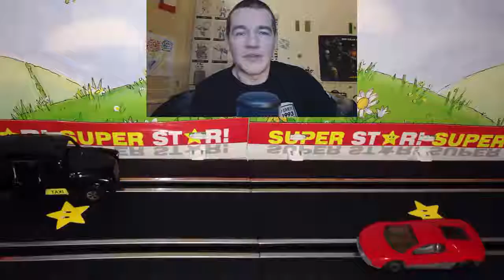My Top 5 Games Of The Year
A whole lot of gaming took place in 2016 but what games were the best? The top dogs? The crème de la crème? My top 5 games of 2016 Also check out ▻ Best .

Can we reach 10000 LIKES on this vid for the start of something new for my channel & in celebration of Sonic's 23rd anniversary? That'd be awesome :D Today .

ABONAȚI-VĂ AICI —— .